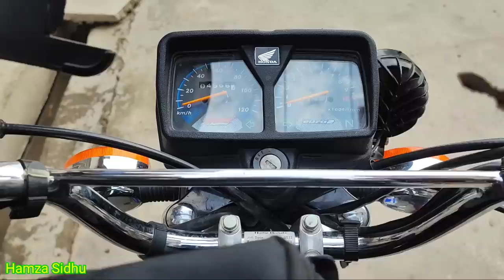Bike 🏍️Tour Start Hogya 🥰 Alhamdulillah 🤲 | Vlogs#1 |Hamza Sidhu